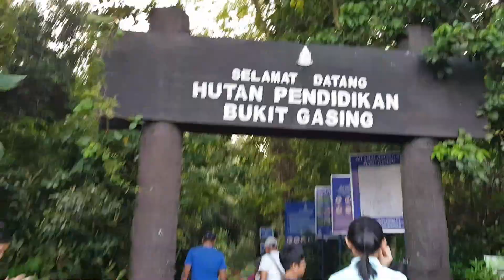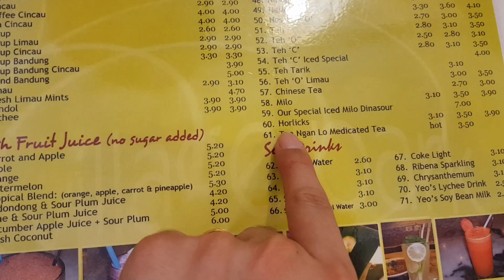Adventure Time: Hiking - Bukit Gasing | 6is6x #22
Hi, banier.

This time we went to Bukit Gasing for a short hiking. Connecting with nature.